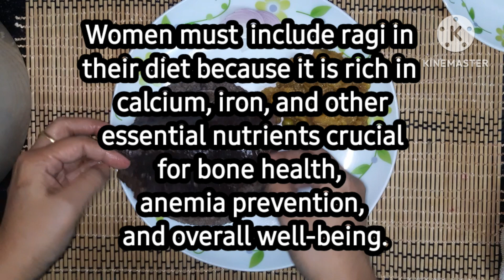Easiest Trick To Make Soft & Tasty Ragi Roties | रागी की रोटी बनाने की विधी | Finger Millet Recipe